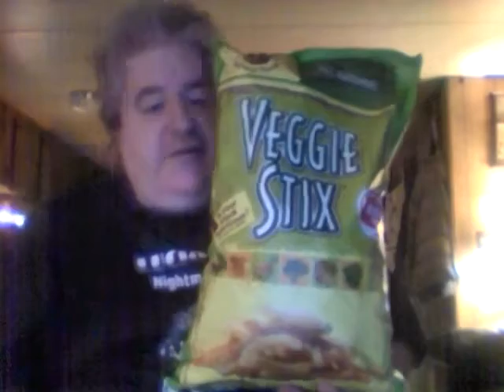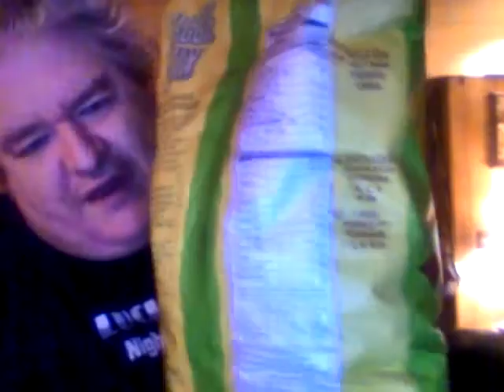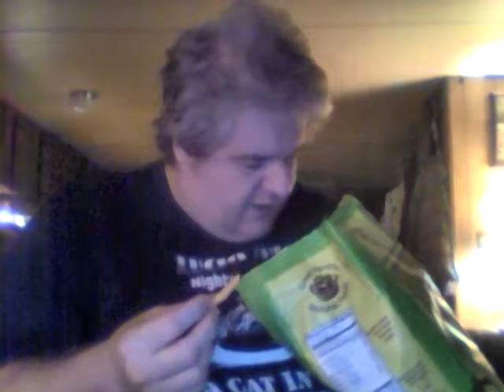Good health natural foods veggie stix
This is a giant & I mean GIANT snack review.